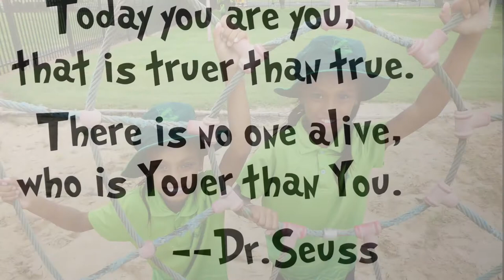School song 2021